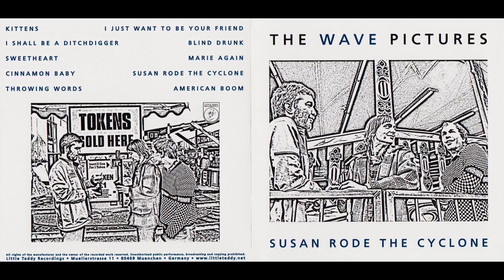The Wave Pictures - I shall be a ditchdigger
Why would Einstein talk to a gorilla?